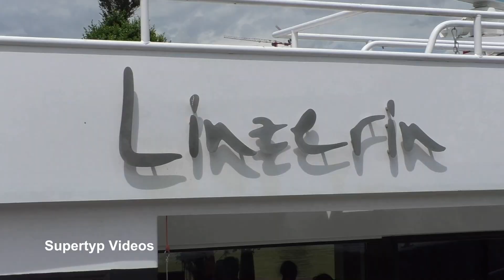Mit dem Schiff unterwegs: Wilhering - Ottensheim - Linz(Hafenrundfahrt) und retour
Ein "spezieller" Ausflug!
Mit der Fähre von Wilhering nach Ottensheim. Von Ottensheim mit dem Donaubus nach Linz.
In Linz eine Hafenrundfahrt an Bord der "Linzerin".
Am Abend mit Donaubus und Fähre retour nach Wilhering.
Der Regen auf der Rückfahrt konnte die Stimmung nicht trüben.